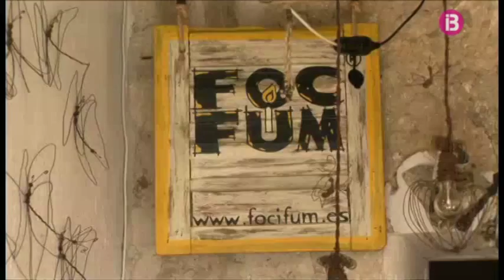CUADRO EN RELIEVE CON PASTA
NUESTRO ALUMNO MAGIN OS MUESTRA EN ESTE VIDEO COMO HACER UN CUADRO EN RELIEVE CON PASTA DE MODELAR DE UNA FACHADA MALLORQUINA. ANIMAROS Y ENTRAR EN NUESTRO FACEBOOK "TALLERES GRATUITOS DECOUPAGE" O EN NUESTRO BLOG "TALLER GRATUITO DE DECOUPAGE" Y VEREIS TODAS LAS MARAVILLAS QUE HACEMOS EN NUESTAS CLASES. MIL ABRAZOS